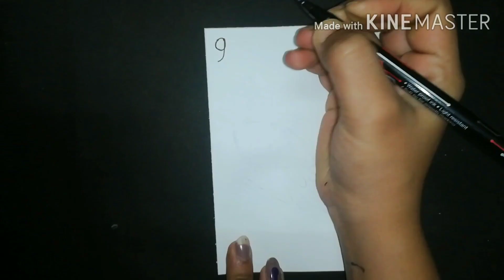Very easy Number drawing for kids 1-10 | how to draw anything by using hands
This video is very helpful for kids who want to learn drawing in very easy and fun way. In this video I have shown that how to turn a number in any figure (like bird, bat ball , peacock etc). Watch the whole video to make your child learn something new and interesting.